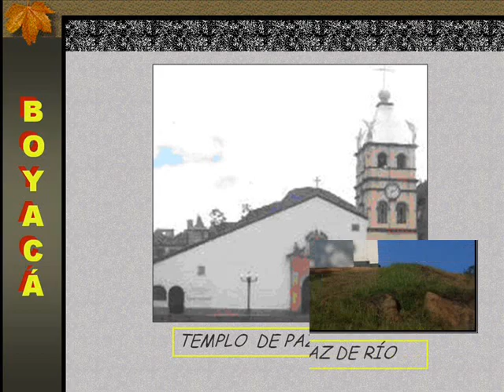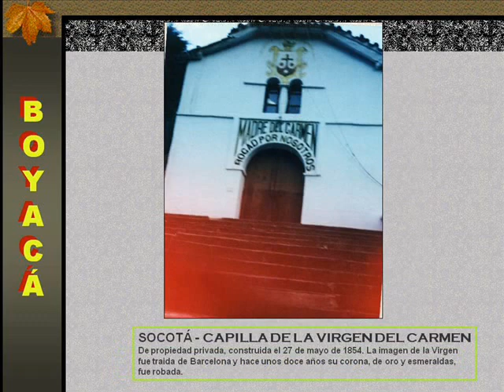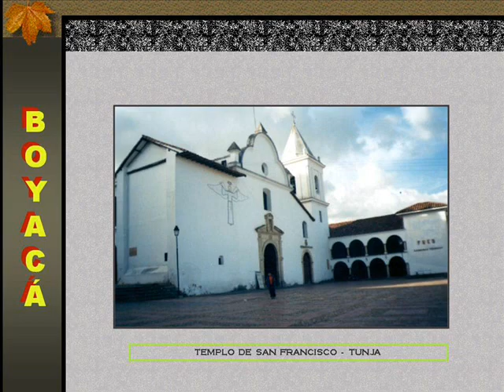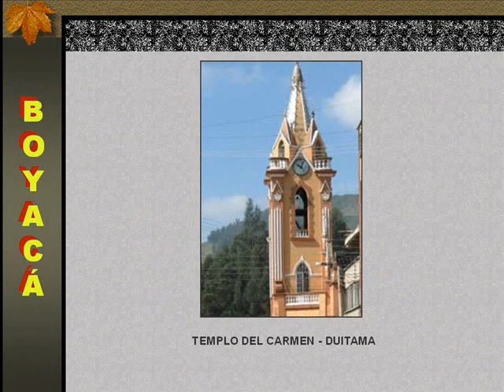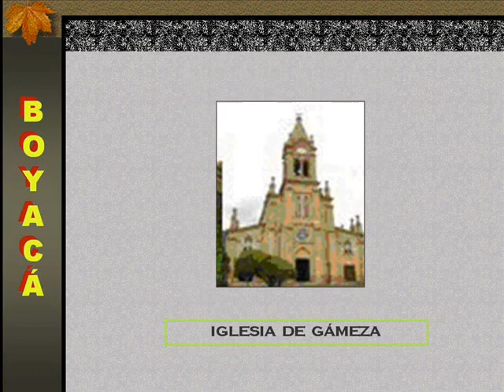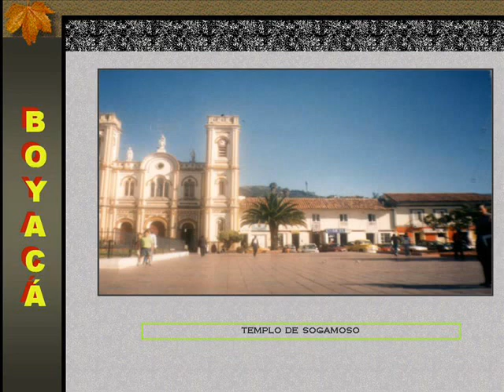LOS TEMPLOS DE BOYACÁ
TEMPLOS DE LOS MUNICIPIOS DE BOYACÁ.